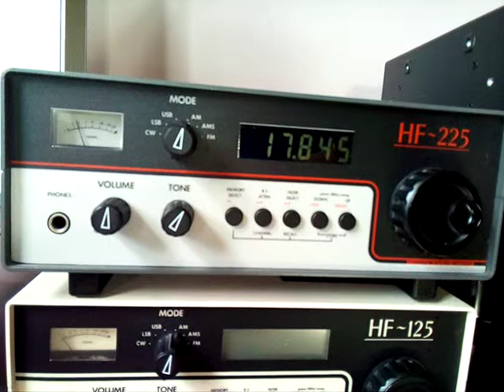Radio Ergo 4/11/17 @ 12:30 UTC on 17845 kHz